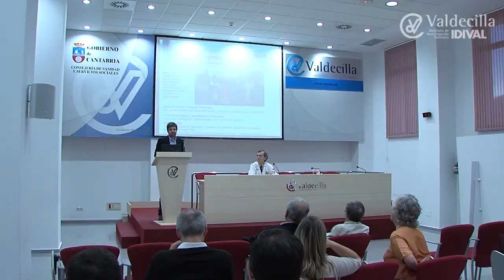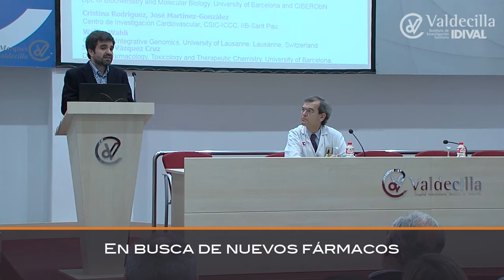Manuel Vázquez Carrera: ‘Inflamación, resistencia a la insulina y otras alteraciones metabólicas’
El investigador Manuel Vázquez Carrera ha protagonizado la última sesión de las Santander Biomedical Lectures celebrada en Valdecilla con su conferencia ‘Inflamación, resistencia a la insulina y otras alteraciones metabólicas’, en la que ha desgranado los últimos avances cosechados por el grupo de investigación que dirige, el CIBER de diabetes y enfermedades metabólicas (CIBERDEM).
En la sesión, ha explicado que los mecanismos específicos que relacionan la inflamación y los defectos en la sensibilidad a la insulina han sido parcialmente caracterizados y actualmente ya se dispone de una imagen, aunque incompleta, de las complejas interrelaciones que se establecen entre las vías de señalización nutricionales, inflamatorias y metabólicas que finalmente conducen al desarrollo de la resistencia a la insulina inducida por la presencia de obesidad.
Además, el grupo de investigación de Manuel Vázquez Carrera ha estudiado nuevos mecanismos que relacionan la inflamación con la atenuación de la vía de señalización de la insulina o las alteraciones cardíacas, así como los mecanismos moleculares por los que los fármacos activadores del receptor nuclear PPAR (Peroxisome Proliferator-Activated Receptor) / pueden prevenir la inflamación y las alteraciones metabólicas derivadas de este proceso.
Vázquez Carrera es, además de investigador principal del CIBERDEM, profesor del Departamento de Farmacología, Toxicología y Química Terapéutica de la Facultad de Farmacia de la Universidad de Barcelona y del Instituto de Biomedicina de la Universidad de Barcelona (IBUB). Ha publicado más de 140 artículos en revistas internacionales, posee un índice h de 32 y ha dirigido 12 tesis doctorales.